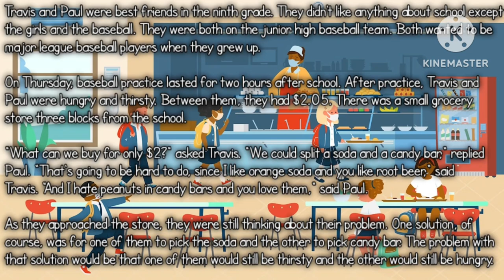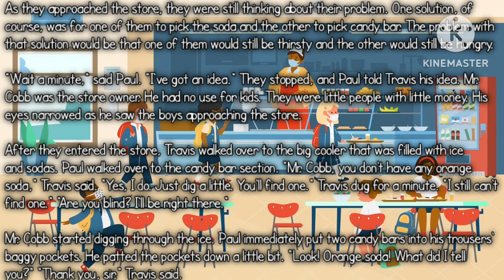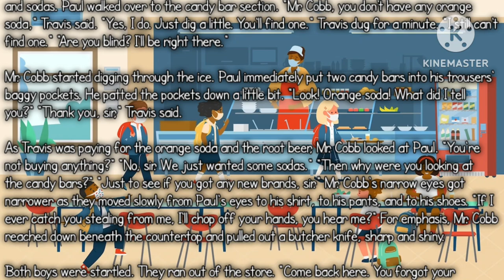🙈American 🥳Schoolboys Get Five-Finger Discount On Candy🍫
a short intresting story from america only on my cahnnel@Worldstories275